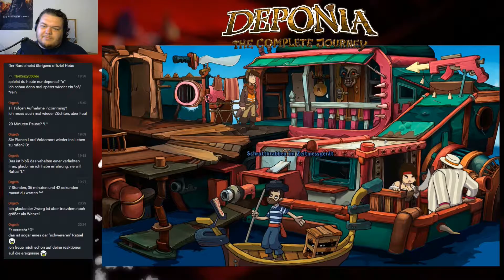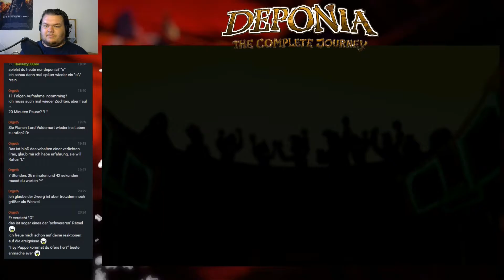Let's Play Deponia The Complete Journey - Part 27 - Anders als geplant [blind][Deutsch/German]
Es gibt viel zu tun in dieser Folge. Der Gondoliero muss verschwinden, damit wir endlich die entscheidenden Worte von Bozo hören, die bei einer temperamentvollen Frau helfen. Aber irgendwie... sind seine Worte komisch. Das soll echt helfen? Naja, probieren wir es aus, was soll schon schief gehen?